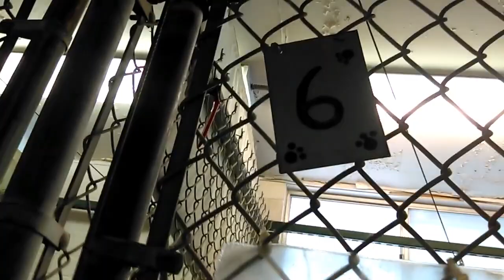Old film❤️Bubba 8y Pet Id 840132 beagle kennel6 Humane Society Southern AZ❤️5-24-2017adopted6-4-2017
❤️Bubba 8y Pet Id 840132 Basset Hound Busy Boy Spending some time sitting together kennel 6 Humane Society of Southern Arizona❤️3450 N. Kelvin Tucson AZ on 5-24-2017adopted6-4-2017